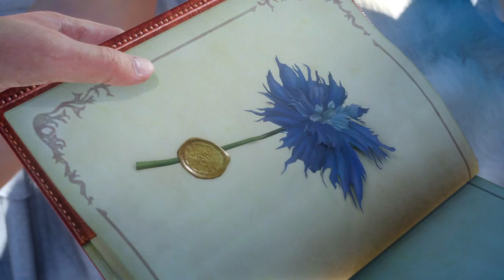FINAL FANTASY XV_20161213155413